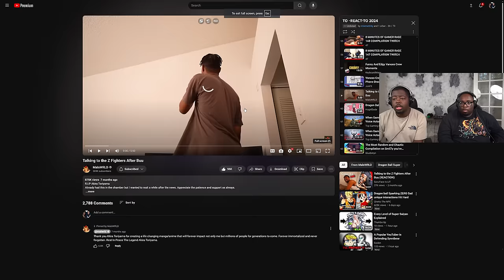The Z Fighters should be AHSAMED after the Buu Saga...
SEND US COOL STUFF:

AARON JONES
9659 N SAM HOUSTON PKWY E